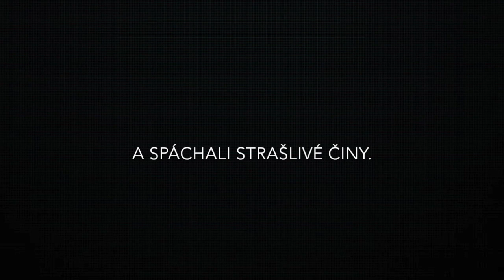Proč jsem holoubkům lámala křídla (TRAILER 3)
V prosinci 2023 mi smazali původní účet na Youtube s 10 tisíci sledovateli a 2000 videi, natočenými během posledních 12 let. Část obsahu se podařilo zálohovat na Odysee

HeroHero mi byl smazán také. Za vším stojí vytrvalé úsilí sekt nahlašovat můj obsah. Stahujte a nahrávejte toto video dál, dokud tu je a dokud není smazáno.
Jsme v tom spolu. váš "Zlý antikultovní aktivista" Jakub